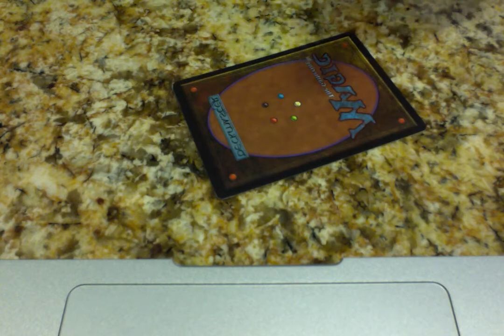Taysby's Bayou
My bayou